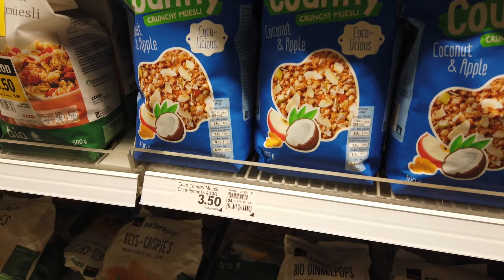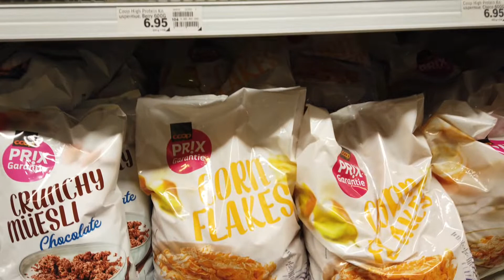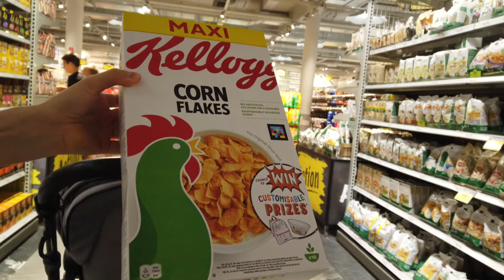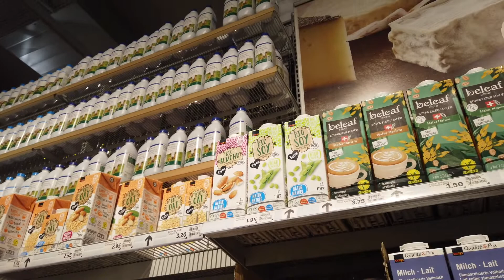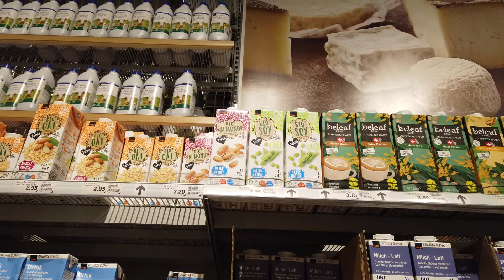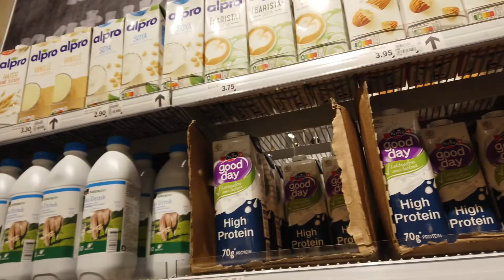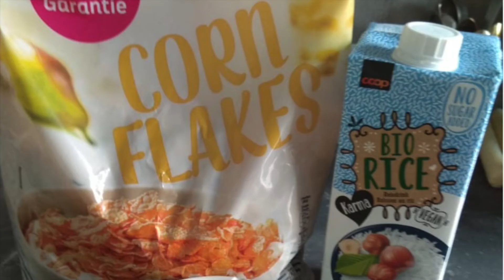Питание в поездке: завтраки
Завтраки - важная вещь, когда вы путешествуете! Это должно быть быстро, вкусно и приносить удовольствие. Выход - сухие завтраки. Идем в магазин, смотрим разнообразие таких завтраков.